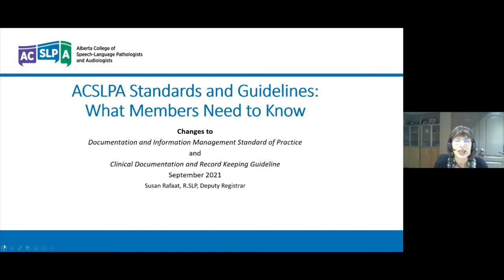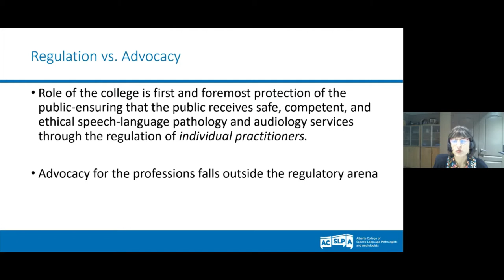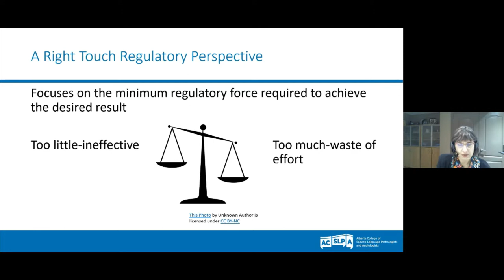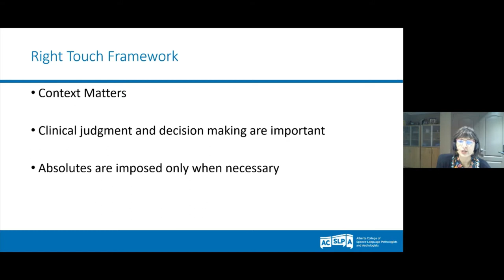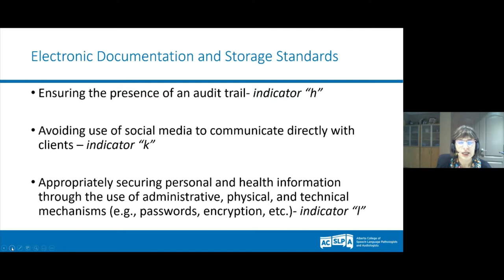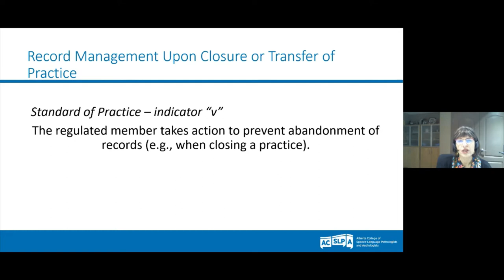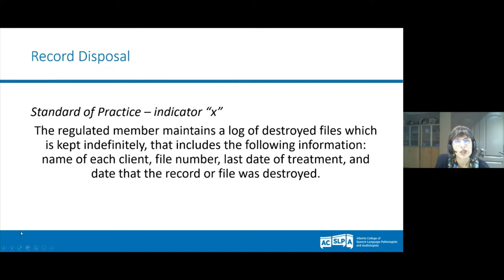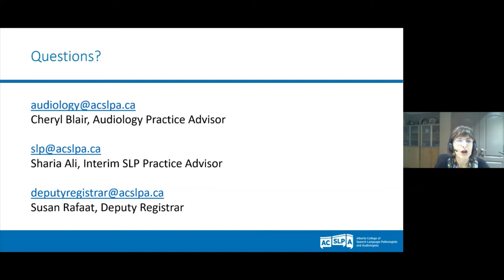ACSLPA Revised Documentation Standards and Guidelines: What Members Need to Know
This is the recording of the Lunch and Learn PD Webinar hosted by ACSLPA on Sept 22, 2021. The Webinar was entitled: ACSLPA Standards and Guidelines-What Members Need to Know about the
Revised Documentation & Information Management Standard of Practice
and the Clinical Documentation & Record Keeping Guideline.

Presentation by Susan Rafaat (Deputy Registrar of ACSLPA at time of presentation)

Moderation by Sharia Ali (SLP Advisor at time of presentation).